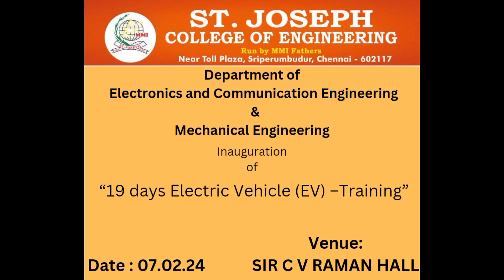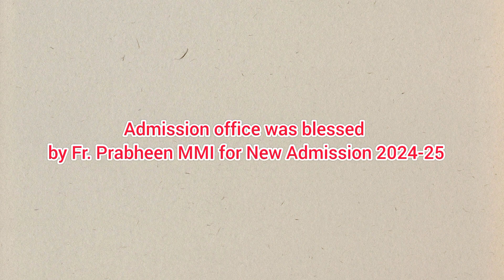EVENTS - ECE, MECH, CSE, IT | ADMISSION OFFICE BLESSING | FEBRUARY PART 1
1.St Joseph College Of Engineering (Run by MMI Fathers) Department of Electronics & Communication Engineering and Department of Mechanical Engineering inaugurated “19 days Electric Vehicle (EV) –Training” for 8th semester students on 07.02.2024.

2.St.Joseph College Of Engineering (Run by MMI Fathers) Department  of IT conducted seminar "ROLE OF AI IN CYBER SECURITY "on 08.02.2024

3.St.Joseph College Of Engineering (Run by MMI Fathers) Department  of  CSE conducted a power seminar "APPLICATION OF ARTIFICIAL INTELLIGENCE "on 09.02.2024

4.St.Joseph College of Engineering (Run by MMI Fathers) Admission office was blessed by Fr. Prabheen MMI for New Admission 2024-25 on 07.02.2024